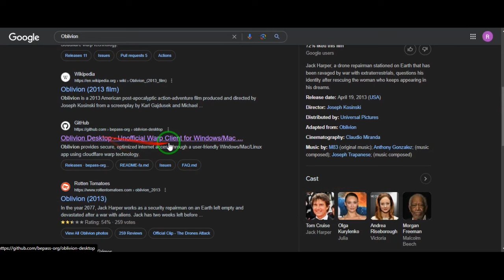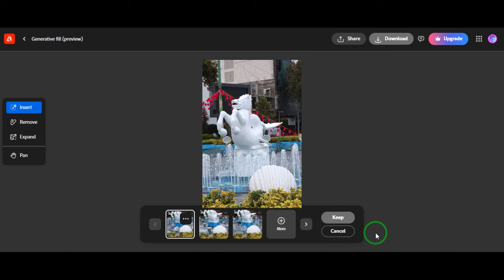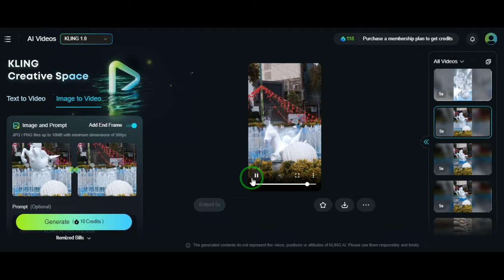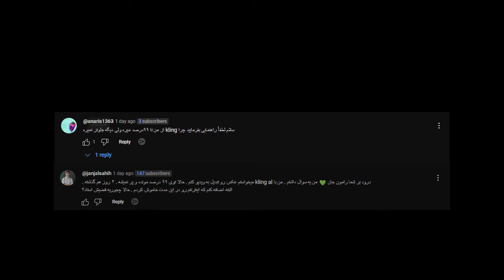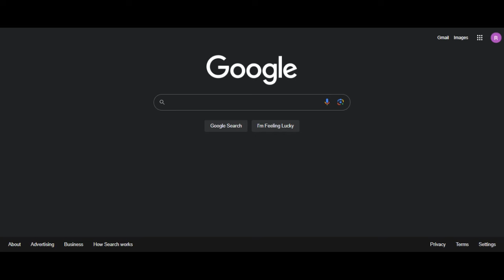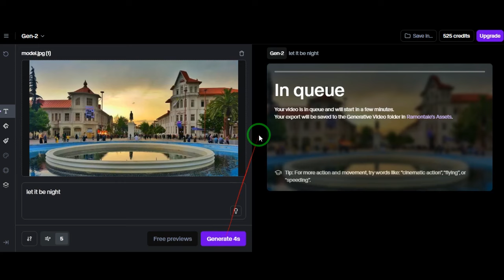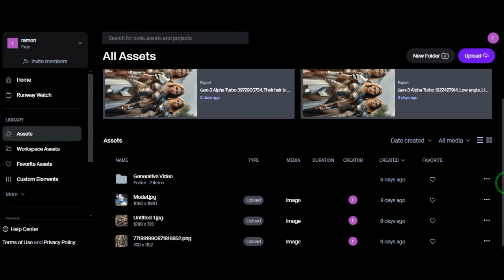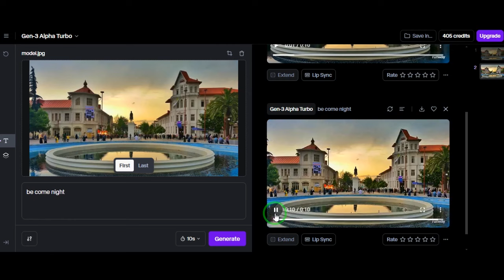کسب درآمد با شعبده بازی اونم به کمک هوش مصنوعی | استفاده رایگان از جن 3 و کلینگ ای آی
تو این قسمت میریم سراغ ساخت ویدیو به سبک زک کینگ، قصدم اینه که با استفاده از هوش مصنوعی، ویدیوهای شعبد بازی دیجیتال بسازیم، من به شما یاد میدم که چطور با استفاده از ظرفیت رایگلن ابزارها خروجی باکیفیتی بگیرید، با من همراه باشید و این آموزش ارزشمند رو از دست ندید.